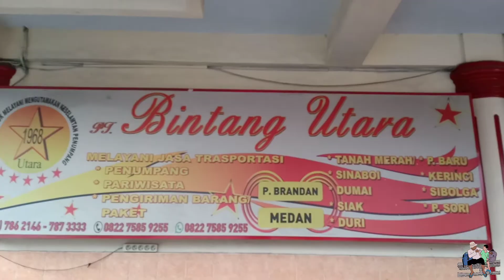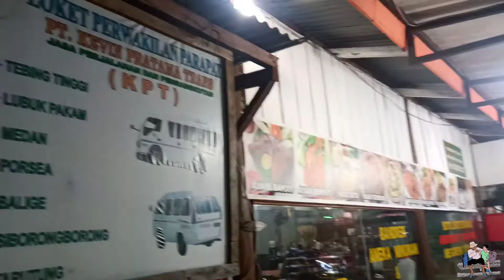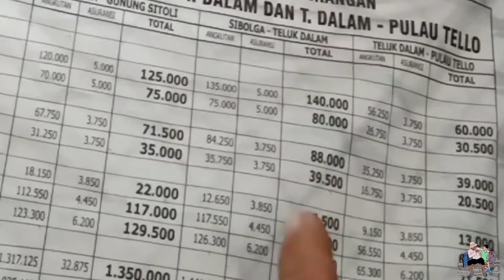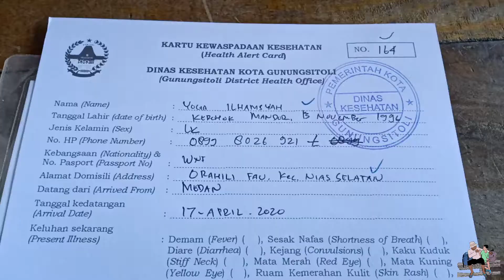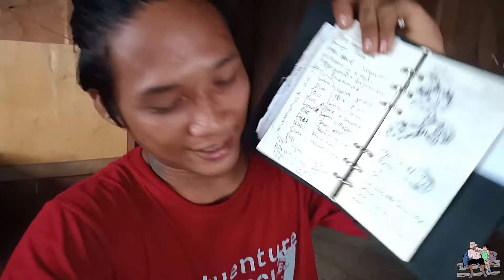MI 19| Perjalanan Menuju Nias | Mewarnai Indonesia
18/04/2020
Kemarin genap hari ke 100 perjalanan ini berlangsung.
Menginjakkan kaki di Nias Tanah Ono niha raya menjadi cerita tersendiri di eps kali ini.  Entah apa yang menuntunku kemari,  aku hanya berharap semua akan baik-baik saja.  Yaa kemarin hanya bisa melihat dan berswafoto di Tugu HOMBO BATU,  semoga 13 hari lagi bisa ke Hombo Batu yang asli.  Cepat pulih Semesta.. Ya'ahowu...